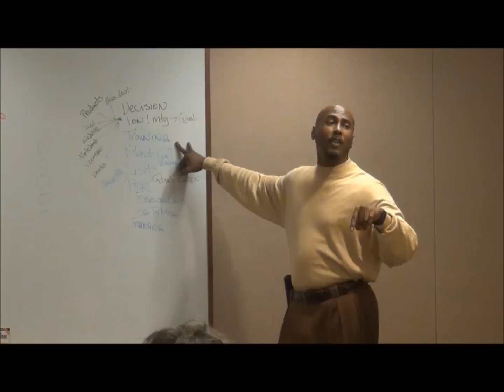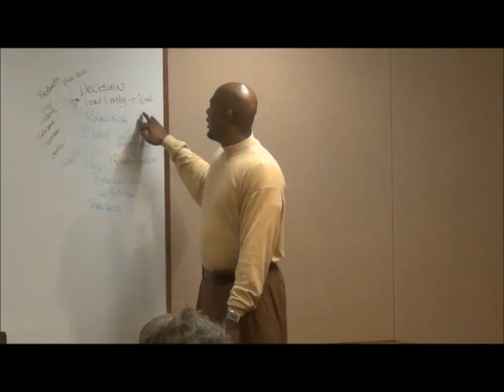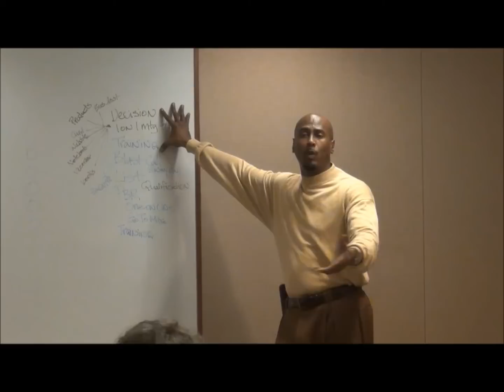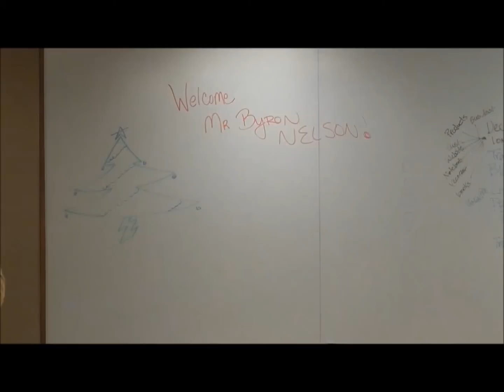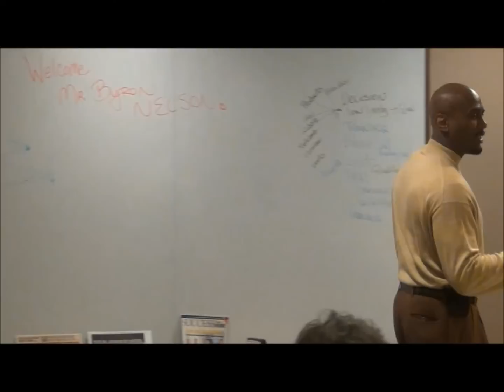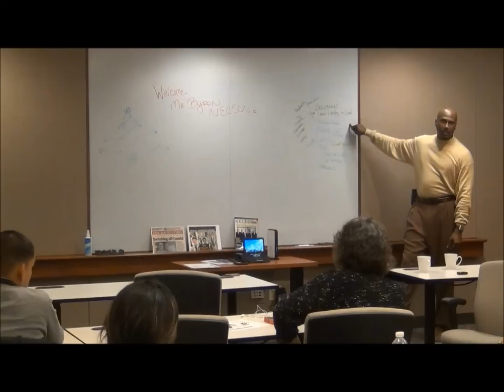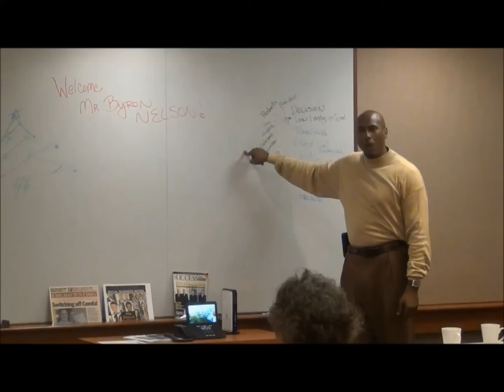Rosemont training part 2b